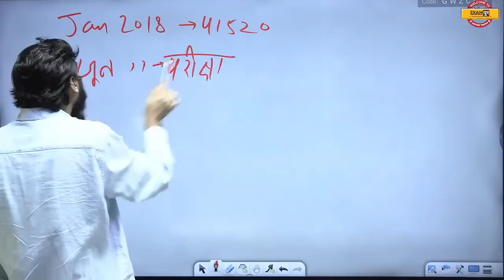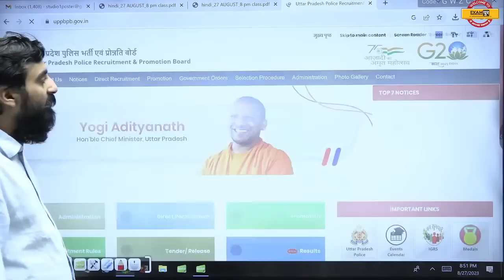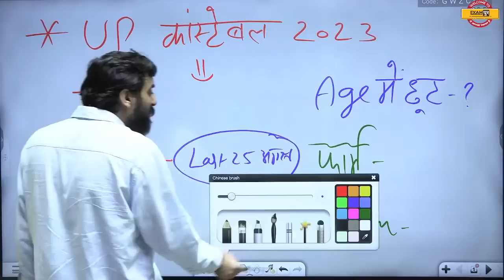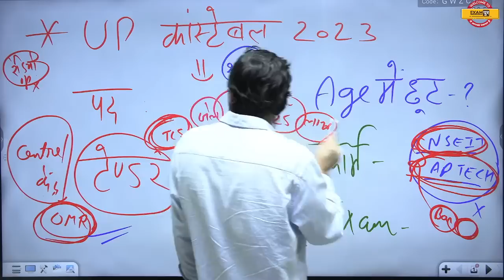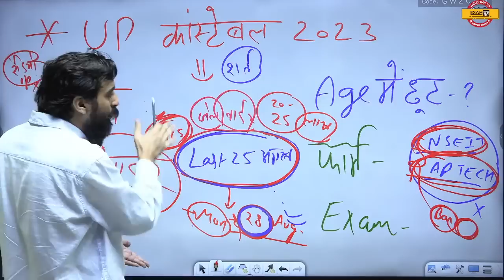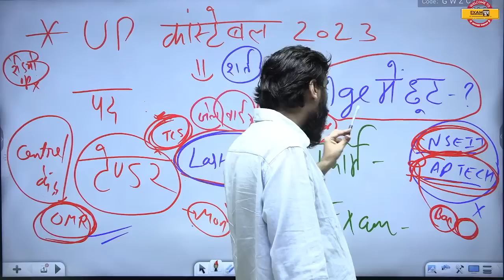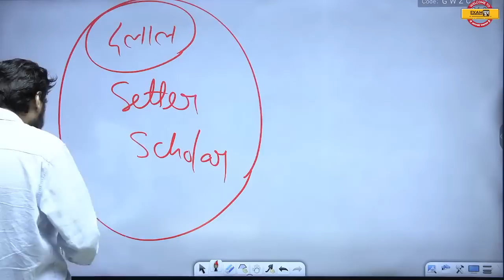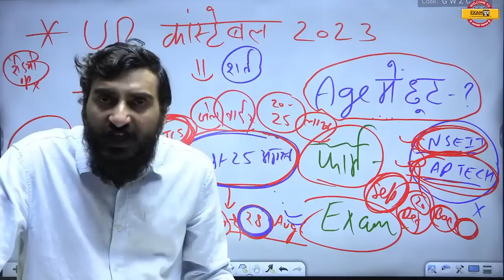Up Police 58737+भर्ती।। by Vivek Sir LATEST NEWS।।